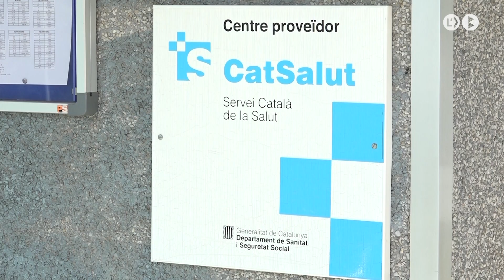Berga inicia la redacció del Pla Local de Salut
L’ajuntament de Berga, amb el suport de la Diputació de Barcelona, ha iniciat la redacció del Pla Local de Salut. El document pretén establir els objectius i les accions concretes per millorar la salut de les persones en camps com les condicions d’habitatge, entorn urbanístic, condicions de mobilitat o accés al món digital.